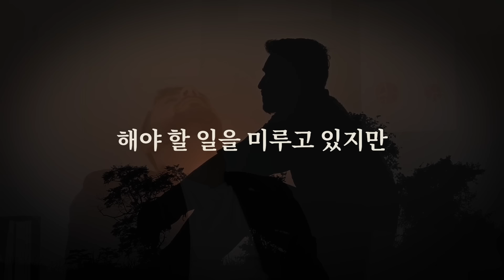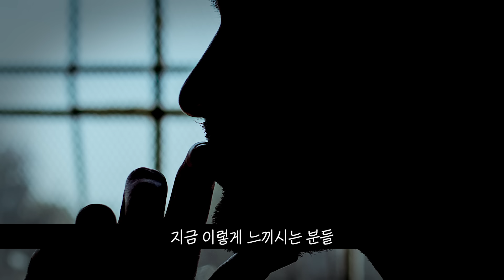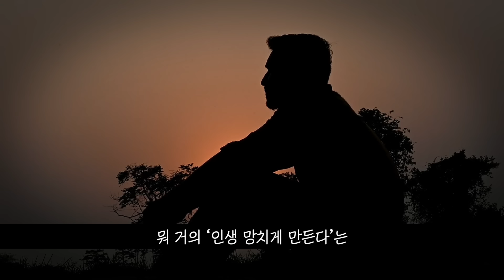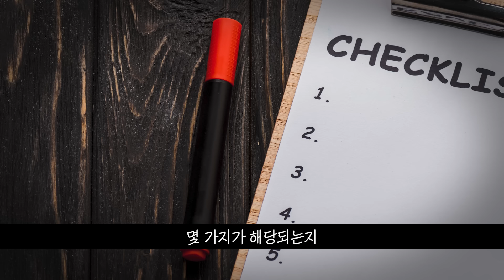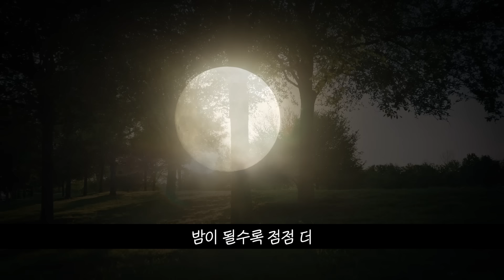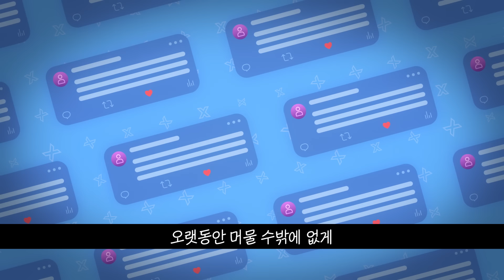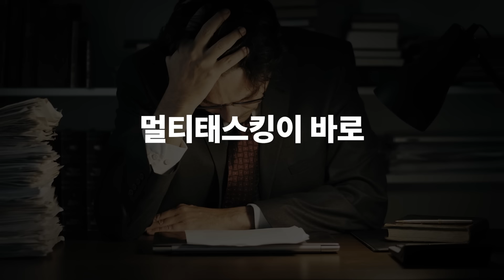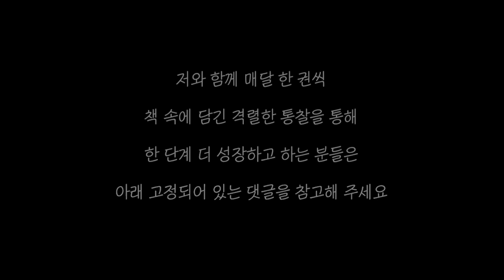(🔥죽도록 지켜라) 가난하게 태어났어도 부자가 되는 '성공하는 사람들의' 진짜 습관.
📗 '생각의 연금술' / 하와이 대저택 X 제임스 알렌

ㅡ
📖 하와이대저택 '삼단지 북클럽' 📖
'10월 북클럽' 회원 접수 오픈
(⚡️선착순 마감 예정)
"단순 줄거리 해석이 아닙니다.
매달 한 권의 도서 속에 담긴
격렬한 통찰을 다룹니다"

ㅡ
📗 대저택 서재 178화
- 데이먼 자하리아데스 '미룸 방지법'

"오늘은 내일의 나에게 미루지 않겠다"

왜 우리는 할 일을 미루는 걸까?
그저 게을러서? 귀찮아서?
당신은 자신이 왜 일을 미루는지
정확히 모르고 있다.

그 원인부터 찾아야 해결할 수 있다.
원인은 바로 당신 안에 있다.